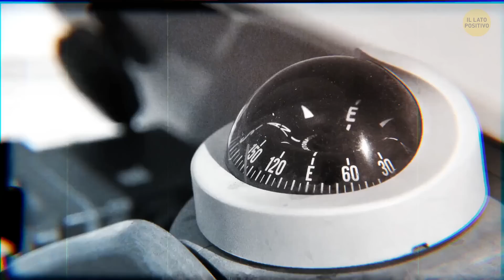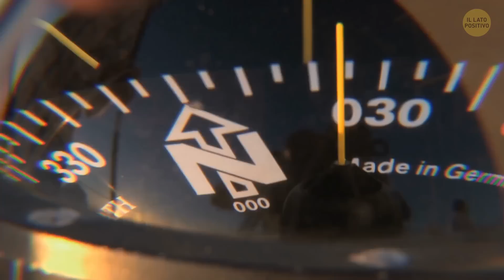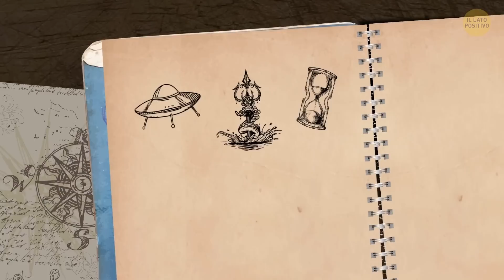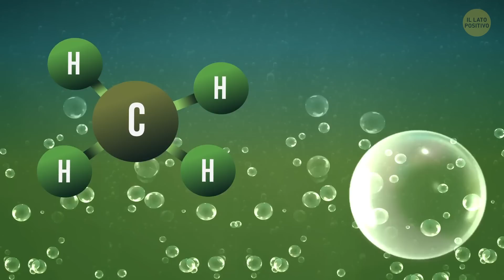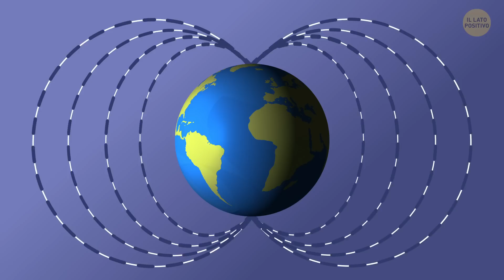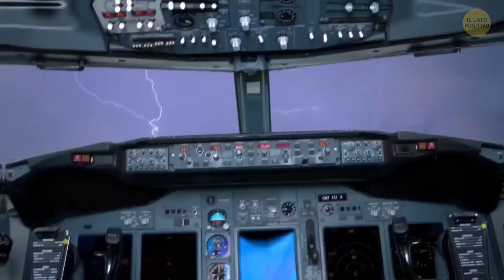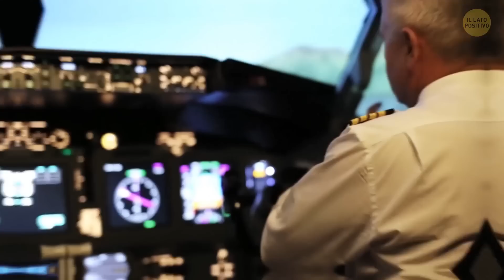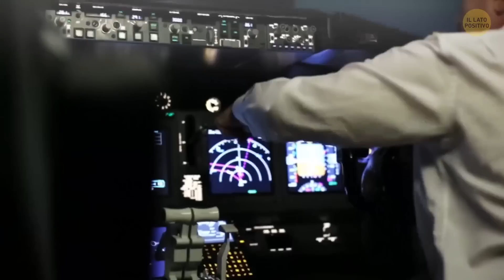Persi nel Triangolo delle Bermuda: Racconti dell'ignoto